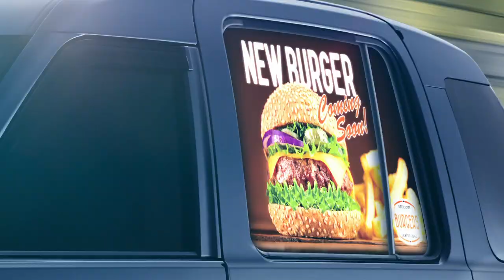"THE TOKYO MOBILITY GALLERY Canvas" CONCEPT MOVIE